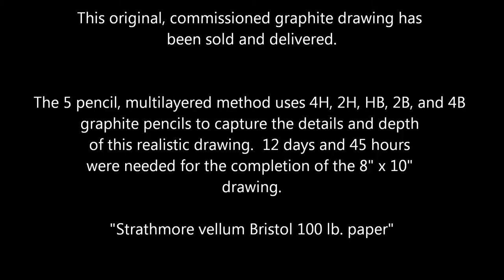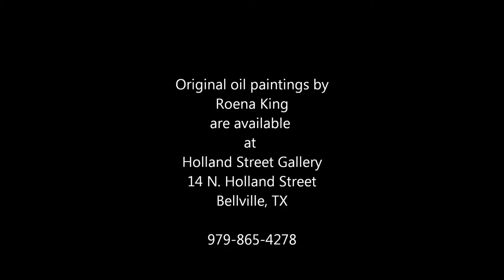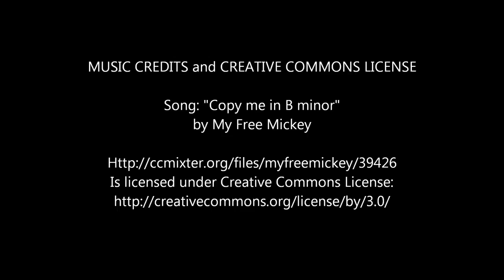SHOOTING FOR THE GOAL - A 5 Pencil Method Polo Graphite Drawing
A demonstration using the 5 pencil method to draw using graphite 4H, 2H, HB, 2B, & 4B pencils. How to draw a polo pony and rider in a classic polo pose.